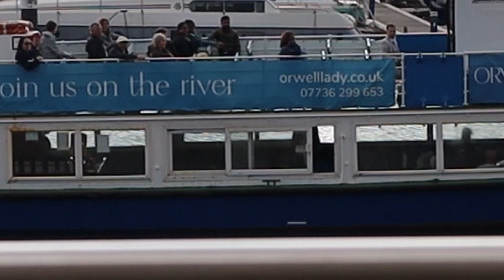Becks 25th Birthday Boat Surprise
2 Months of Organising making sure Becks didn't see messages on my phone.